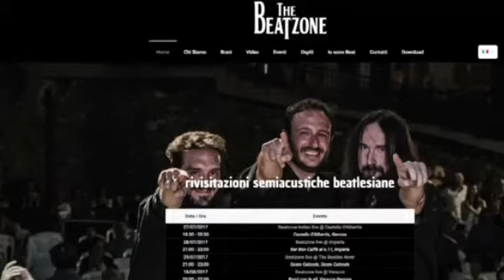i BEATZONE, l'omaggio ai BEATLES più ben riuscito.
estate di Recco 2018